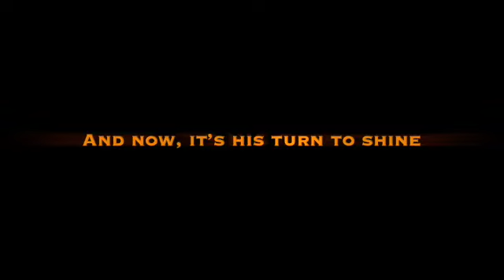Ron Weasley The Unofficial Movie Trailer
This unofficial trailer is to show that they should make a movie about Ron Weasley